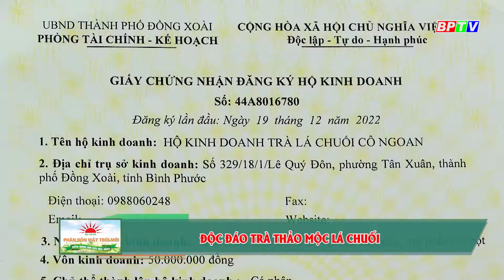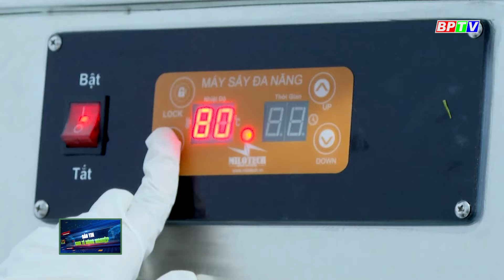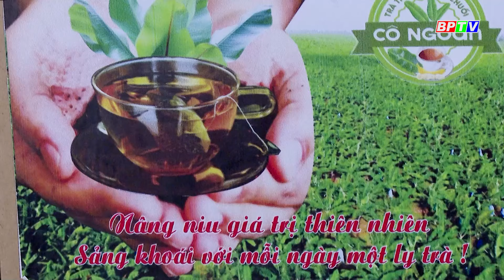Kinh tế nông nghiệp 27-5-2024 |Thông tin hữu ích ||BPTV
Các chương trình nổi bật:
Cập nhật thêm nhiều thông tin tại:
💎 Fanpage: